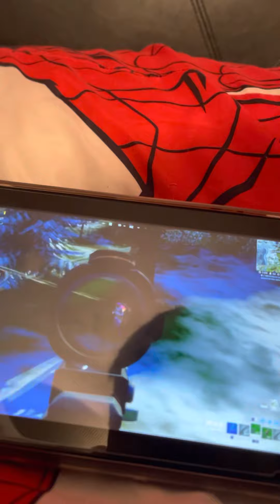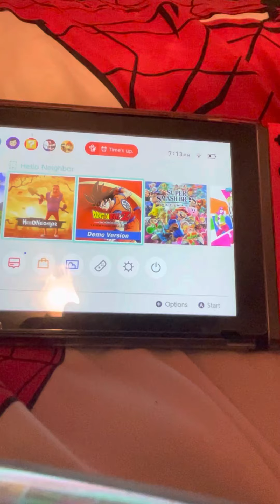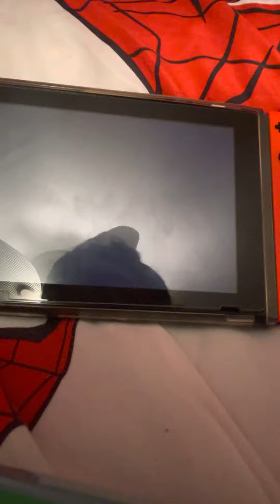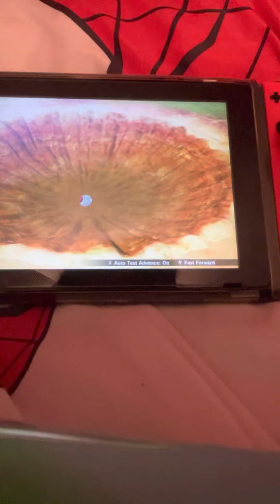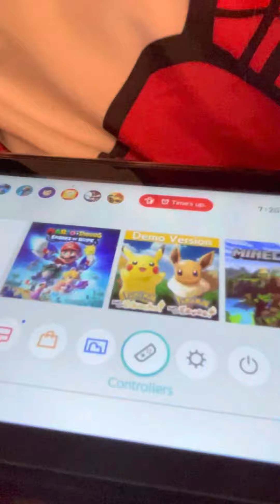November 4, 2022